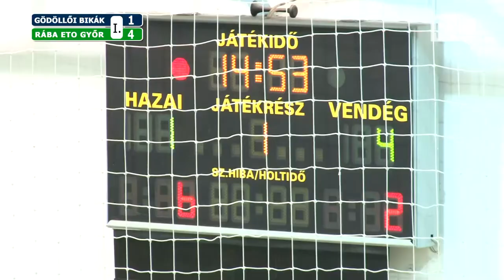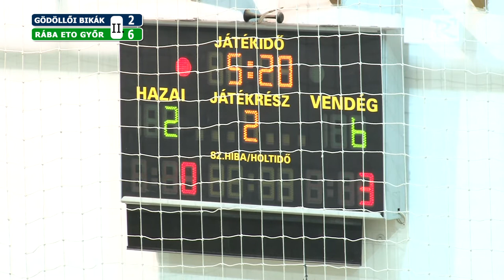Gödöllői Bikák - Rába Eto futsal mérkőzés - 2013. május 17.